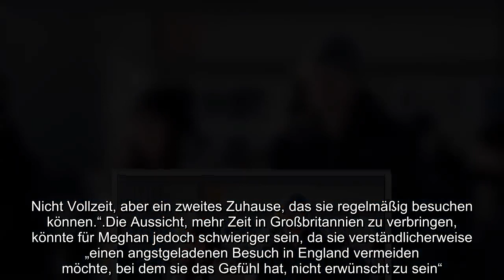Details zu Prinz Harrys Reise nach Großbritannien, beginnend mit Archies Geburtstag